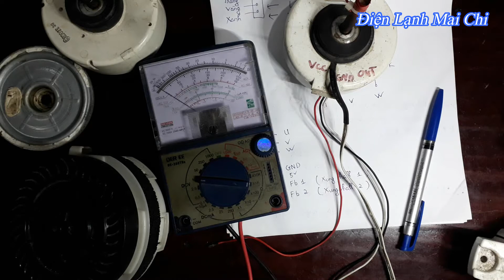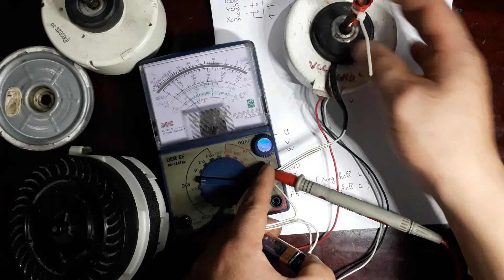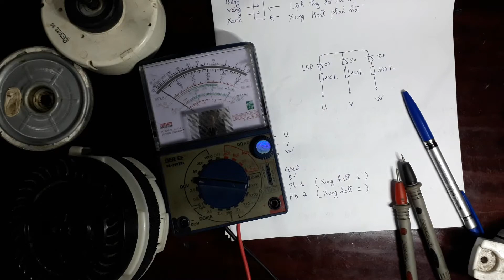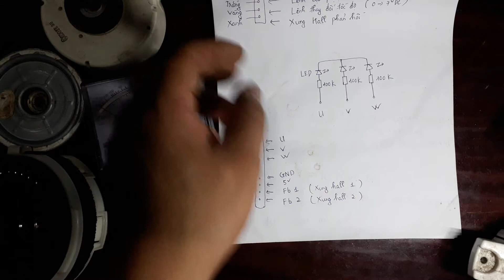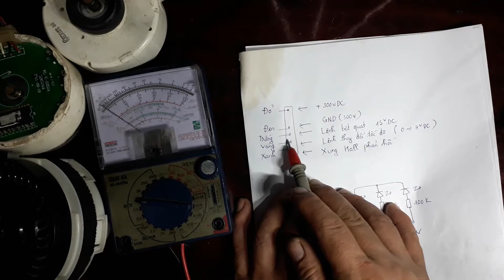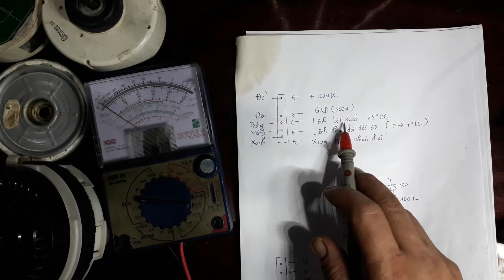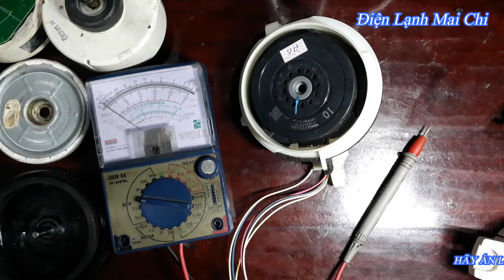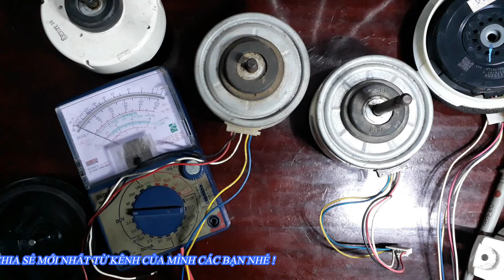Mô tơ quạt dc inverter phần 02 || ❤️ Điện lạnh Mai Chi ❤️